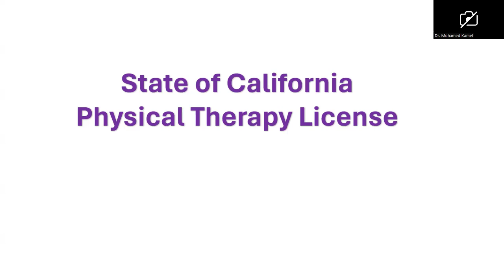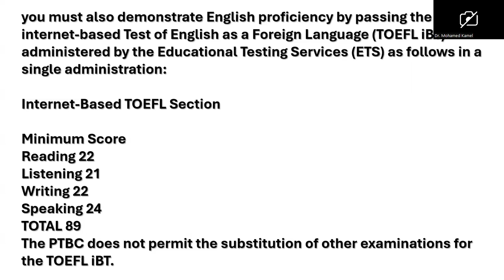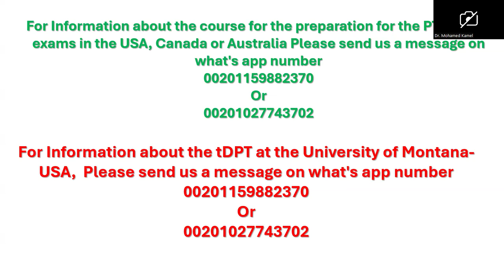رخصة كاليفورنيا العلاج الطبيعي